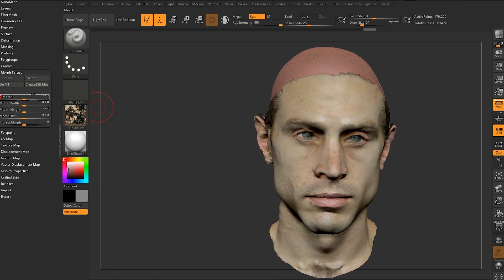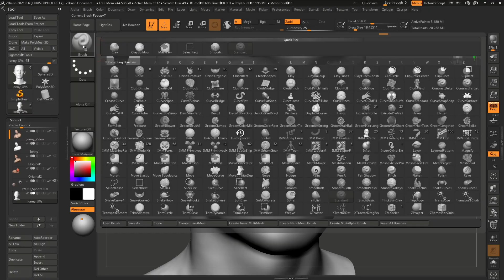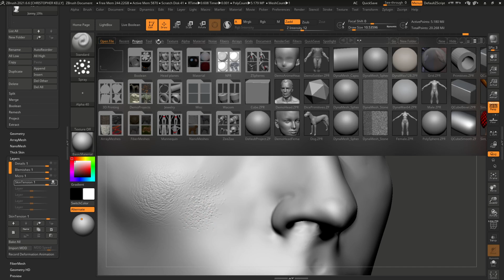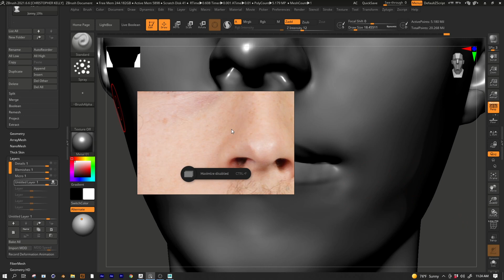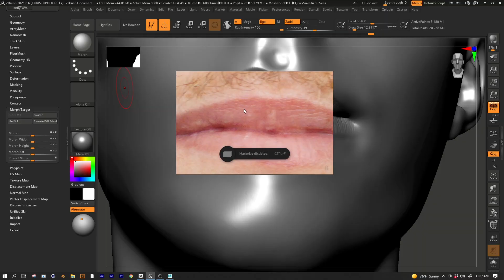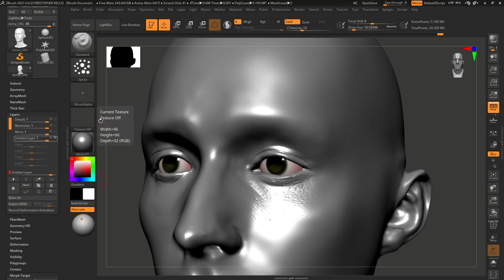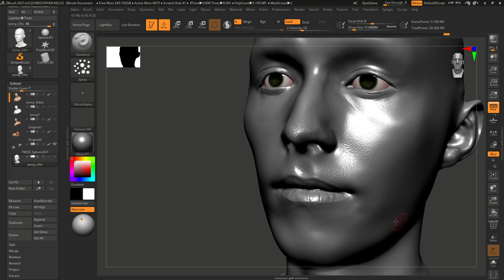Quick Tips: CG skin in Z-BRUSH!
Mike breaks down how to paint realistic skin surfaces onto your 3D photoscanned models and CGI doubles using ZBrush, but these tricks will be useful in any 3D software!

Not a part of the ProductionCrate Community yet? We got your back -
Pro Membership gets you full access!

If you need original music for your project contact our friends